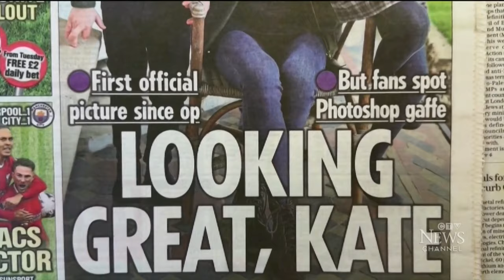Princess of Wales apologizes for editing family photo | ROYAL FAMILY NEWS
A questionably edited family photo posted by Kate, the Princess of Wales worsens the public's concern for her health. Scott Hurst reports.